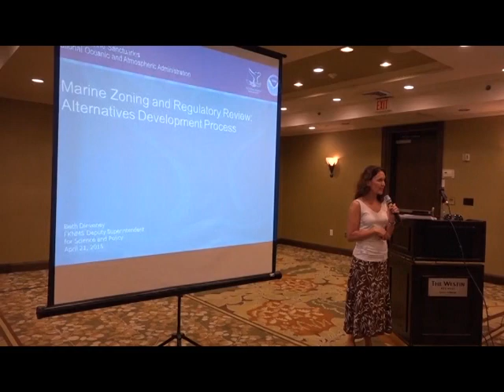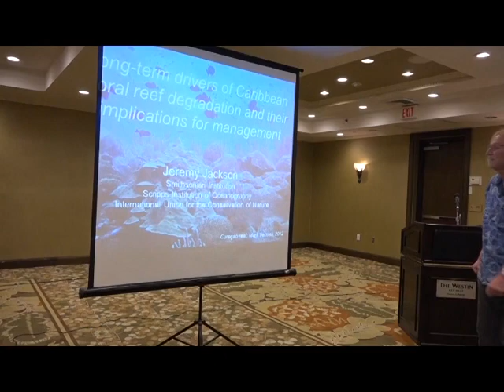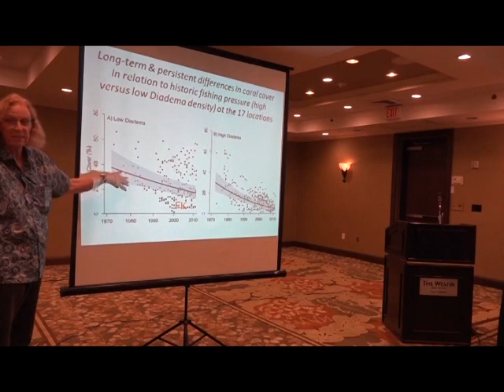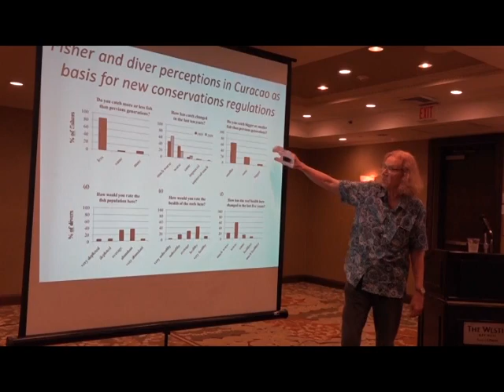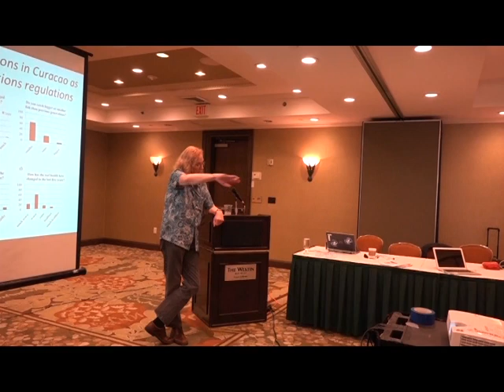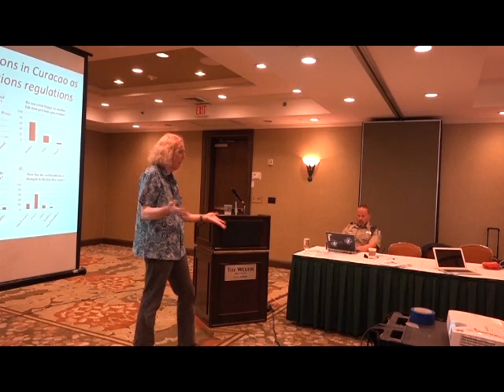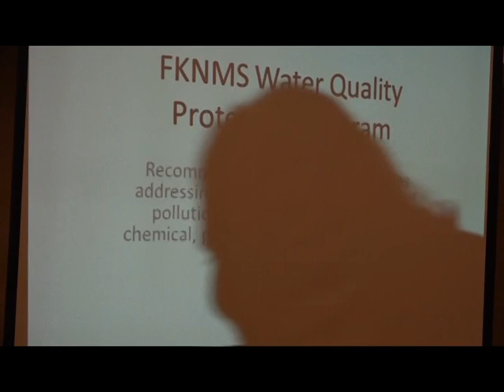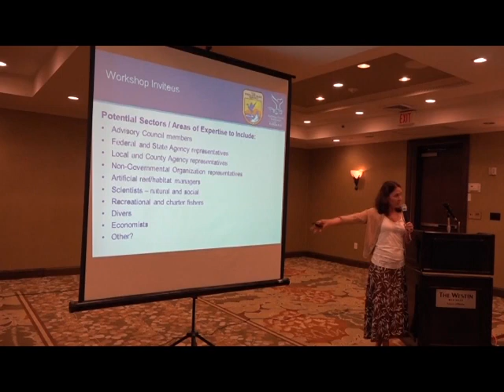FKNMS SAC Meeting 21 April 15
0:05    Roll Call, Approve Minutes from February 17, 2015 Meeting
Adopt Agenda for this Meeting, Chairperson’s Comments

8:00  Marine Zoning and Regulatory Review: Update on Draft Environmental Impact Statement Development (Presentation and Discussion) Beth Dieveney, Deputy Superintendent for Science and Policy

26:40  Status & Trends of Caribbean Coral Reefs (Dr. Jeremy Jackson, Smithsonian Institution and the Scripps Institution of Oceanography)

2:39:38  City of Key West Request for Voting Seat (Discussion and Potential Action) - The Honorable Craig Cates, Mayor City of Key West

3:03:00   Water Quality Protection Program Update (Sean Morton, Superintendent on behalf of Chris Bergh, Vice Chair - Advisory Council WQPP Representative)

3:10:35   Marine Zoning and Regulatory Review: Artificial Habitat Working Group Update (Discussion and Potential Action) Beth Dieveney, Deputy Superintendent for Science and Policy

3:24:21  Agency Reports begin

3:52:21   Public Comment for Items Not on the Agenda

4:10:42   Superintendent's Report, Regional Director’s Report and Agency Reports (continued)

This meeting was held at The Westin Key West Resort and Marina.